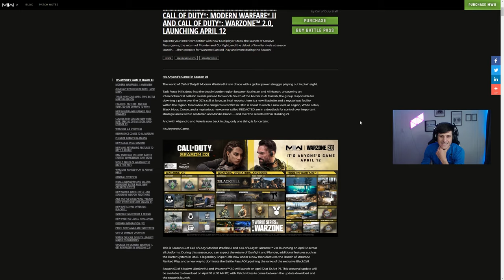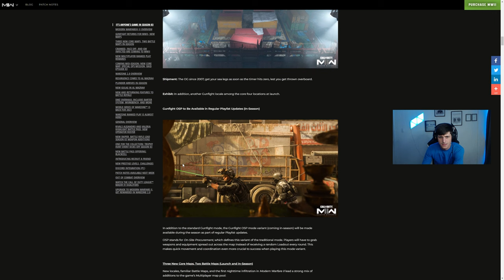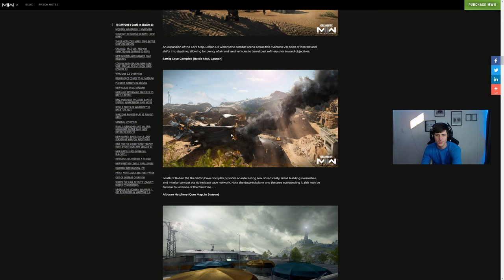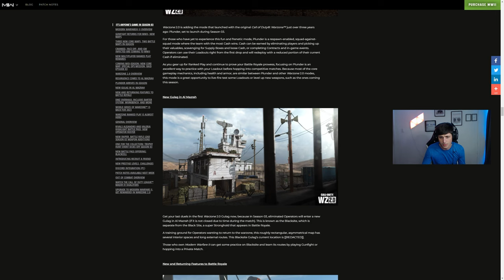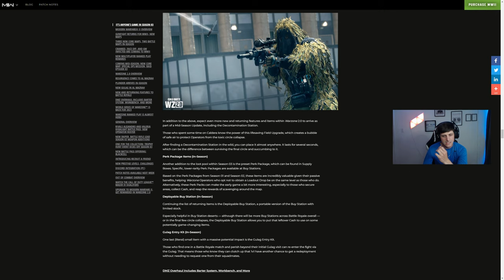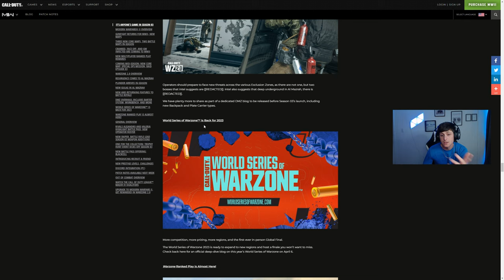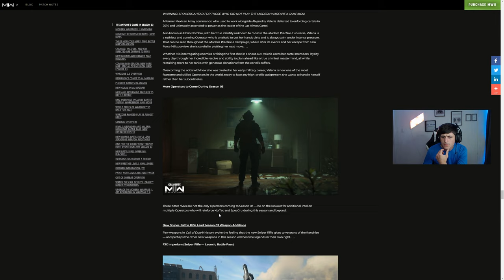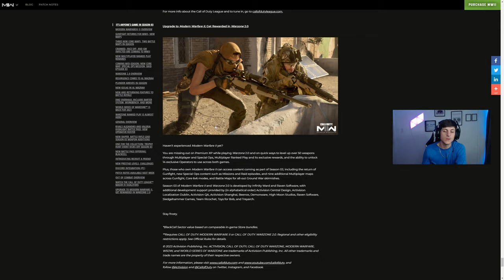new WARZONE 2.0 SEASON 3 ROAD MAP is HERE! (MASSIVE CHANGES)